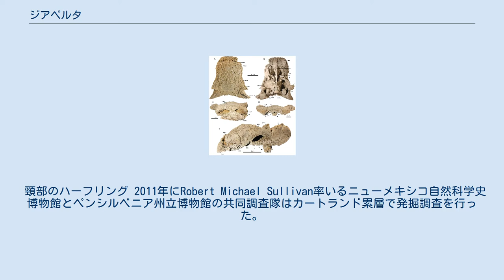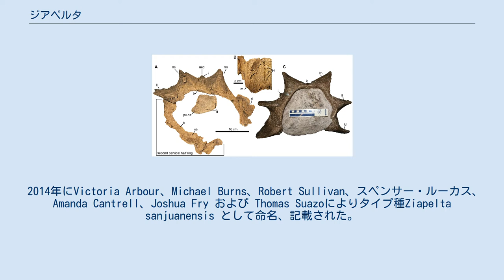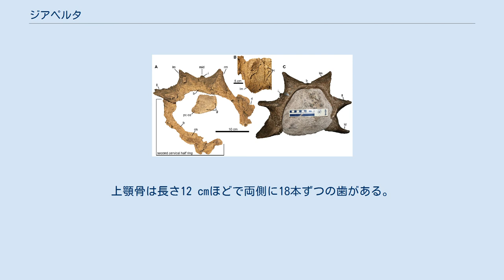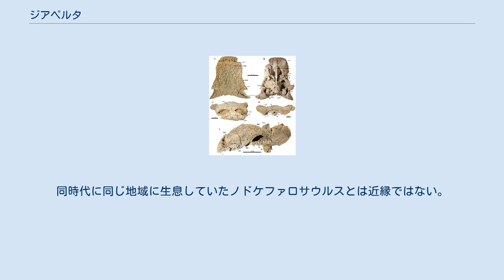ジアペルタ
ジアペルタ (Ziapelta)はアメリカ、ニューメキシコ州の上部白亜系（カンパニアン）の地層から発見されたアンキロサウルス科の曲竜類恐竜の絶滅種である。
現在のところタイプ種Z. sanjuanensis 一種のみが発見されている。
 頸部のハーフリング 2011年にRobert Michael Sullivan率いるニューメキシコ自然科学史博物館とペンシルベニア州立博物館の共同調査隊はカートランド累層で発掘調査を行った。
そしてニューメキシコ州の Bisti/De-Na-Zin Wildernessにあるカートランド層のハンターウォッシュ（Hunter Wash）部層とデナジン（De-na-zin）部層でZ. sanjuanensisの多数の化石を発見した。
Z. sanjuanensisはホロタイプであるNMMNH P-64484を含む多数の化石により新種と同定された。
このホロタイプはデナジン部層で発見されたものであり、1つの下顎を欠くものの完全な頭骨、第一、第二ハーフリング（頸部を覆うアーチ状の装甲）、および多数の部分的な皮骨で構成される。
また、この種のものとされる別の標本NMMNH P-66930はデナジン部層より古いハンターウォッシュ部層で発見されたもので、第一ハーフリングである。
 2014年にVictoria Arbour、Michael Burns、Robert Sullivan、スペンサー・ルーカス、 Amanda Cantrell、Joshua Fry および Thomas Suazoによりタイプ種Ziapelta sanjuanensis として命名、記載された。
 属名Ziapelta はジアの宗教イメージであり、ニューメキシコ州の旗にも使用されているジアの太陽シンボルとアンキロサウルス科の皮骨を表し、ラテン語で「盾」を意味する語であるpeltaにちなんだものである。
種小名sanjuanensis は化石の発見地であるサンファン郡(San Juan)に由来する。
 生態復元図 Z. sanjuanensisは3つの固有派生形質がある。
口吻部の中ほどにある骨の板caputegulaが大きく、目立ち、おおよそ三角形をしている。
鱗状骨の角は基部から先端まで10 cmほどと長く、先端が前方に曲がっている。
頭骨の基部付近に深い3つの溝がある。
 頭骨背面部の角は太く、下に曲がっている。
前眼窩部は凸状であり、前上顎骨が幅広くて、四角く、頭部の装飾を覆いっている。
上顎骨は長さ12 cmほどで両側に18本ずつの歯がある。
ハーフリングの皮骨は高さが2.4 cmから11 cmと様々である。
 全長は成長した個体では5 mから6 mである。
 ジアペルタはアンキロサウルス科に分類されており、おそらくカナダのスコロサウルスに近縁である。
同時代に同じ地域に生息していたノドケファロサウルスとは近縁ではない。